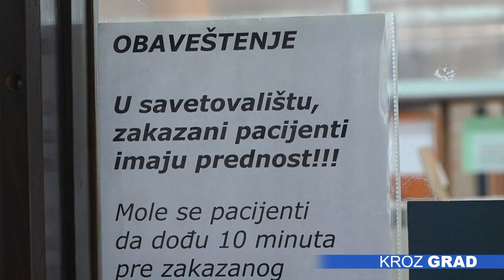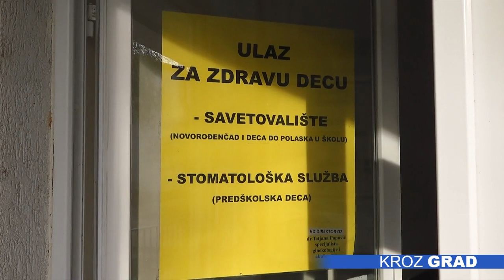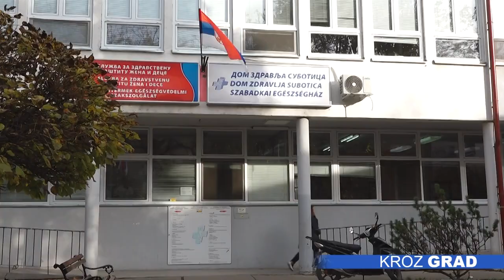Tribina o HPV infekciji i imunizaciji u ponedeljak 27.novembra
Tribina pod nazivom „Razgovor o zaštiti reproduktivnog zdravlja dece i mladih i HPV infekcija i vakcinacija“, koju realizuje Služba za zdravstvenu zaštitu žena i dece, u saradnji sa Zavodom za javno zdravlje, održaće se u ponedeljak u 18 časova, u velikom amfiteatru Nove opštine.

Humani papiloma virusi mogu da izazovu infekcije kože i sluzokože,  posledice mogu da budu vrlo ozbiljne, te pojedini  sojevi mogu da izazovu karcinome grlića materice, ali i druge karcinome genitalne regije kako kod žena, tako i kod  muškaraca. Oni mogu da izazovu i  karcinome ždrela i usne duplje, genitalne bradavice,objašnjava specijalista pedijatrije Doma zdravlja Subotica, dr Ana Ibrajter. U našoj zemlji za imunizaciju dece i mladih koristi se devetovalentna vakcina, što znači da sadrži zaštitu od devet najčešćih sojeva koje izazivaju ove infekcije.

-Mladi od 9 do 19 godina imaju pravo na besplatnu vakcinu, koja nije obavezna ali je preporučena. Oni vakcinu mogu primiti u školskom dispanzeru, potrebno je da roditelj bude prisutan zbog potpisivanja saglasnosti za davanje vakcine, osim kod dece koja su preko šesnaest godina.

Tribina koja ima za cilj da upozna i roditelje i mlade o značaju HPV imunizacije kao  i reproduktivnog zdravlja dece i omladine, biće interaktivnog karaktera, odnosno roditelji će moći da postavljaju pitanja. Iz Službe za zdravstvenu zaštitu žena i dece pozivaju sve zainteresovane da se priključe, posebno roditelje školaraca.

-Pozivamo sve zainteresovane Subotičane sa naglaskom na roditelje naših školaraca. Vakcina je preporučena za uzrast od 9 do 19 godina, i stariji naravno, ali u našem Dispanzeru se za taj uzrast daje besplatno. S obzirom da je ovaj virus izuzetno široko rasprostranjen u populaciji i da se brzo i lako širi, svaki vid prevencije i zaustavljanja bolesti je od izuzetnog značaja.

U subotičkom Domu zdravlja od juna 2022. vakcinisano je 300 mladih.